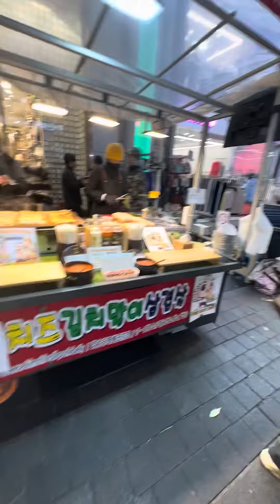Myeong Dong Night Market | Seoul South Korea